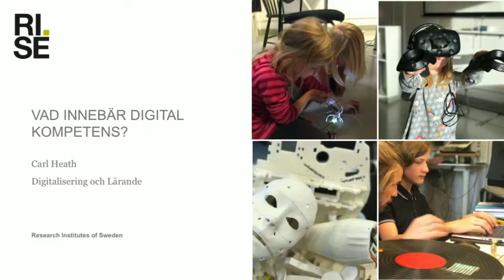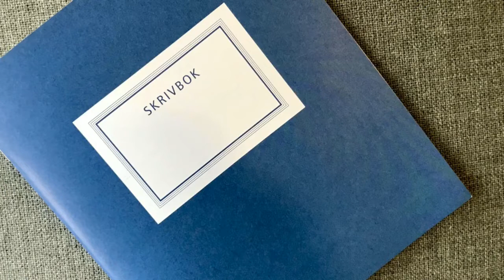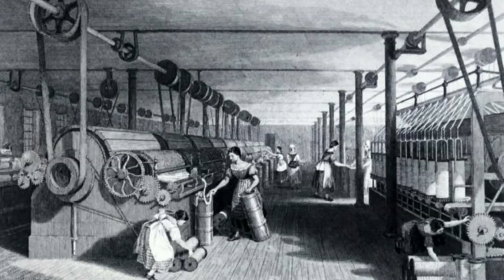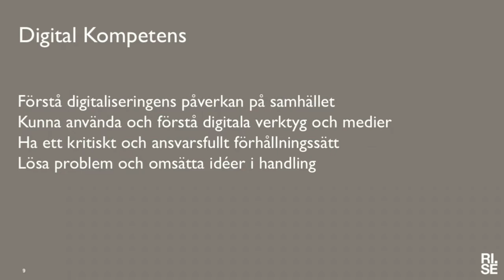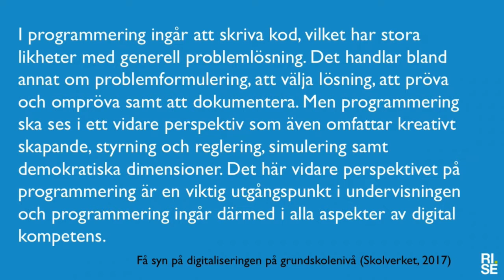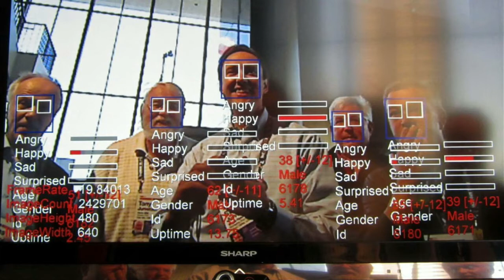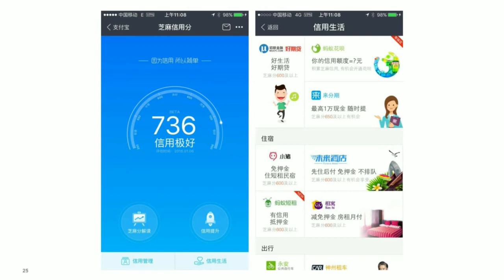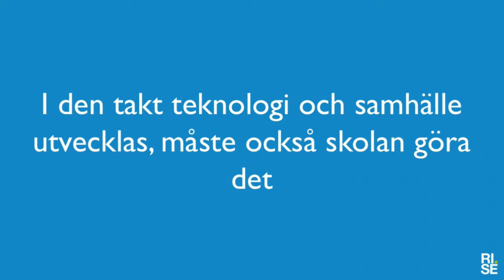DigiK03 Carl Heath - Vad innebär digital kompetens?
Carl Heath från RISE kommer att ge perspektiv på vad digital kompetens kan vara i praktiken och hur föränderligt begreppet är. Det är ett rörligt mål, säger Skolverket. Carl kommer även ge konkreta exempel på hur rörligt det är och hur det förändrats respektive kommer att förändras.

Carl Heath is a researcher and designer at Interactive Institute Swedish ICT, which explores future user experiences through human-centered information and communication technology.
Carl works in the borders of learning, ICT and interaction design. He currently works in projects relating to maker culture and education, as well as with educational approaches in health care. Prior to his position Carl was the founder and director of GR Experiential Learning, working with design of educational materials and processes, teacher training and counselling in the educational sector.